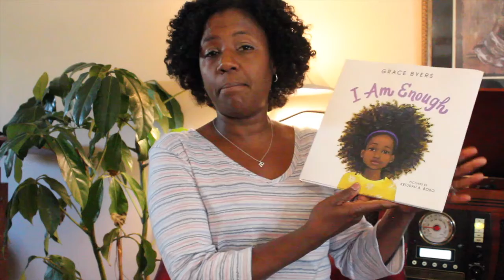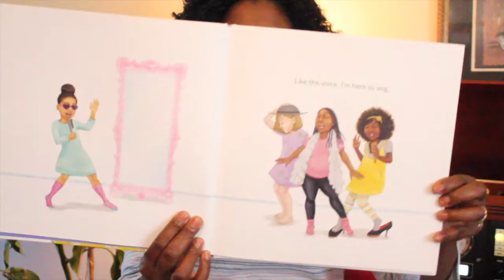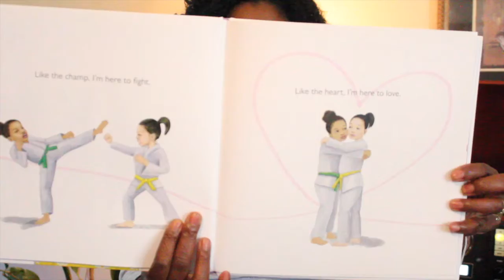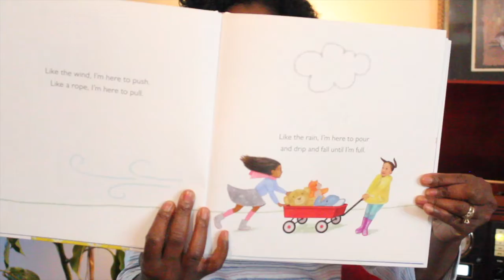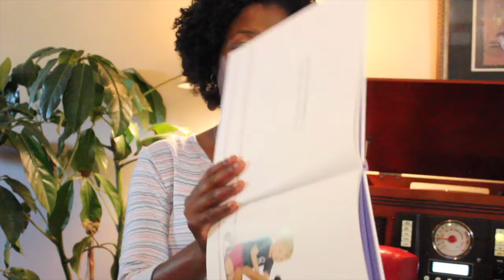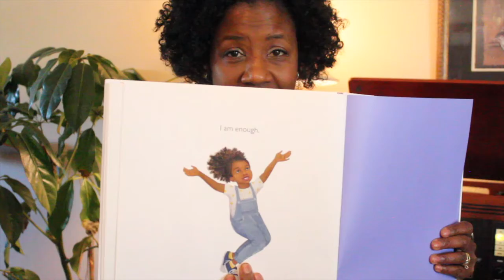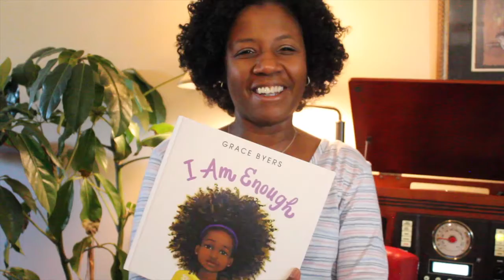I AM ENOUGH | Real Life with Pastor J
Happy Juneteenth!!

Today, we're starting a new series with Pastor J called RealLifeWithPastorJ where she shows us all of the real things she does to practice self care, stay sane, and keep her faith fueled!

Join us Fridays at 6pm for all new episodes! Available on Facebook and YouTube!

I Am Enough is by Grace Byers, illustrated by Keturah A. Bobo.